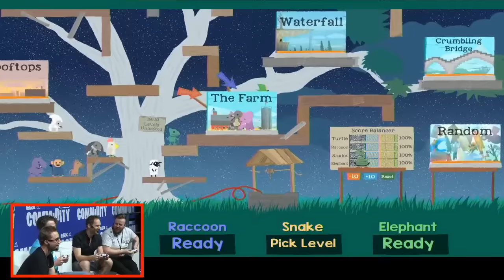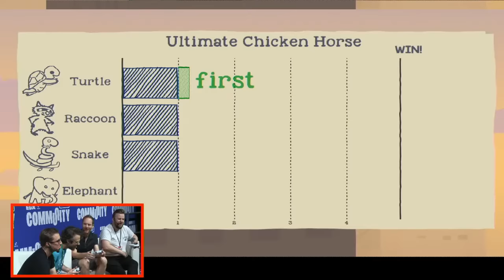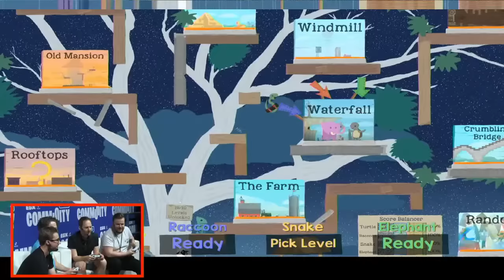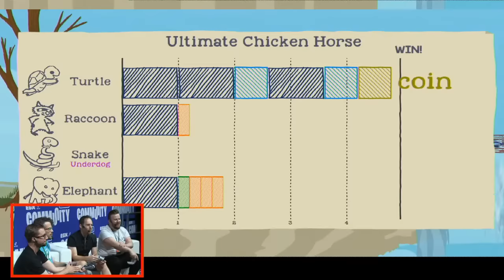Let's Play Ultimate Chicken Horse - VIDEO TEAM VS. EDITORIAL TEAM! - EGX 2023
Who will be the Ultimate Chicken as Team Eurogamer plays Ultimate Chicken Horse against Tom Phillips and Robert Purchese from the Eurogamer Editorial team!